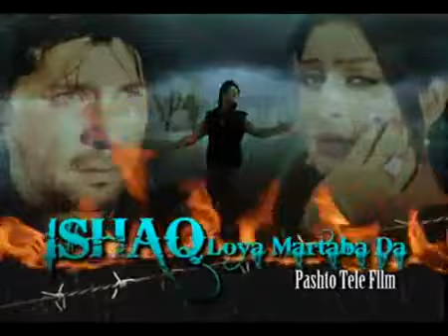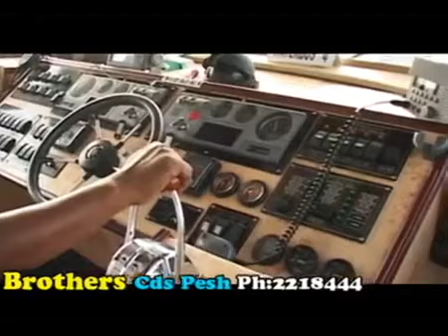Arbaz Khan Nazo Pashto New Hd Film Ishaq Loya Martaba Da Mp4